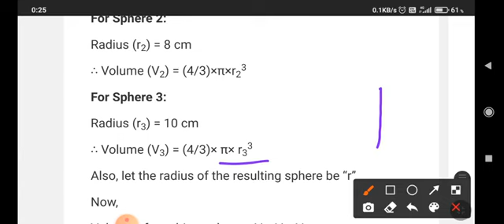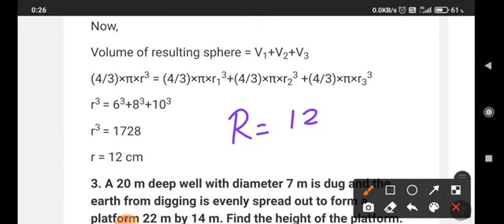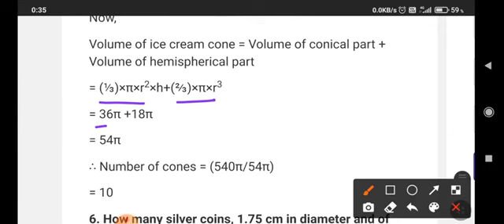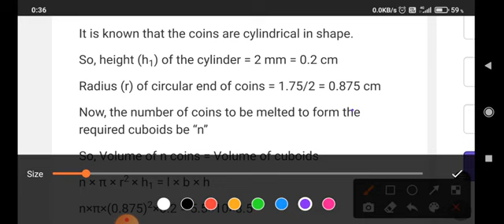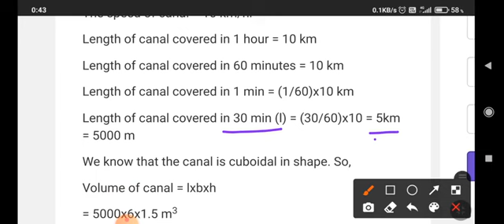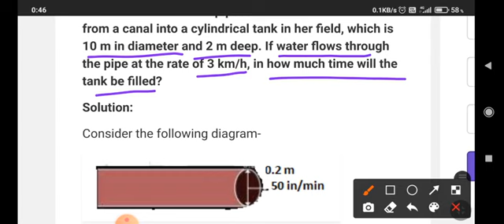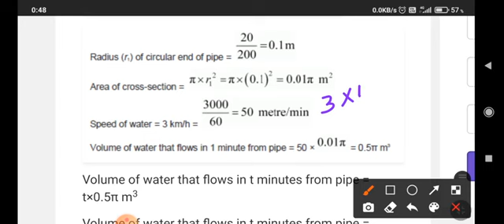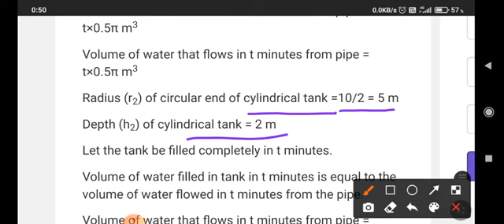Find the height of the cylinder | Class 10 Math Ex-13.3 Solutions | Surface Area and Volume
1. A metallic sphere of radius 4.2 cm is melted and recast into the shape of a cylinder of
radius 6 cm. Find the height of the cylinder.
02:23 2. Metallic spheres of radii 6 cm, 8 cm and 10 cm, respectively, are melted to form a single
solid sphere. Find the radius of the resulting sphere.
04:23 3. A 20 m deep well with diameter 7 m is dug and the earth from digging is evenly spread out
to form a platform 22 m by 14 m. Find the height of the platform.
05:36 4. A well of diameter 3 m is dug 14 m deep. The earth taken out of it has been spread evenly
all around it in the shape of a circular ring of width 4 m to form an embankment. Find the
height of the embankment.
10:41 5. A container shaped like a right circular cylinder having diameter 12 cm and height 15 cm
is full of ice cream. The ice cream is to be filled into cones of height 12 cm and diameter
6 cm, having a hemispherical shape on the top. Find the number of such cones which can
be filled with ice cream.
13:51 6. How many silver coins, 1.75 cm in diameter and of thickness 2 mm, must be melted to form
a cuboid of dimensions 5.5 cm × 10 cm × 3.5 cm?
16:00 7. A cylindrical bucket, 32 cm high and with radius of base 18 cm, is filled with sand. This
bucket is emptied on the ground and a conical heap of sand is formed. If the height of the
conical heap is 24 cm, find the radius and slant height of the heap.
19:53 8. Water in a canal, 6 m wide and 1.5 m deep, is flowing with a speed of 10 km/h. How much
area will it irrigate in 30 minutes, if 8 cm of standing water is needed?
23:52 9. A farmer connects a pipe of internal diameter 20 cm from a canal into a cylindrical tank in
her field, which is 10 m in diameter and 2 m deep. If water flows through the pipe at the
rate of 3 km/h, in how much time will the tank be filled?